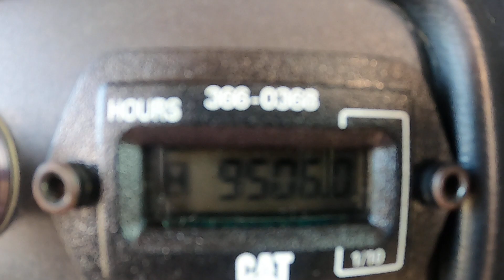Demonstration video Caterpillar D8R dozer